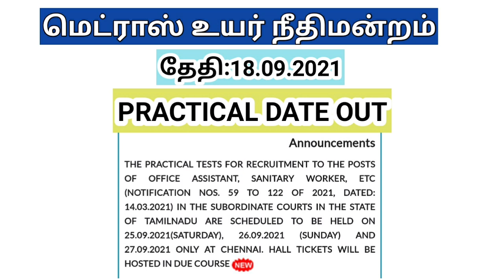Madras high court practical date 2021 out for office assistant/ sanitary workers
Madras high court practical date released

office assistant,sanitary workers, watchman, etc